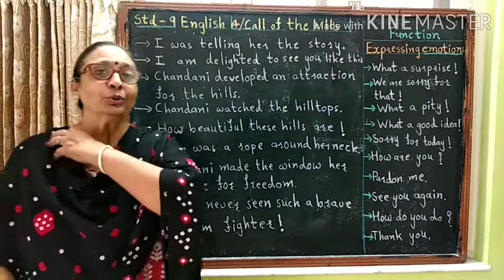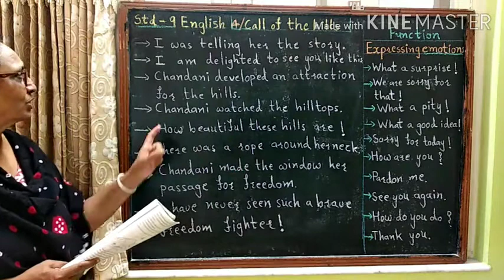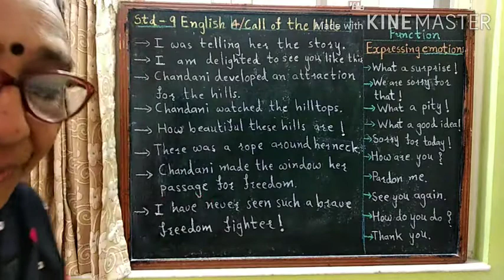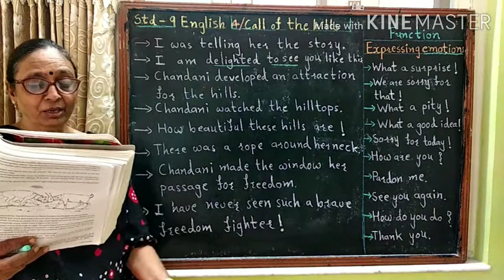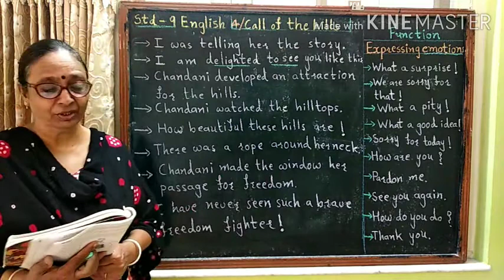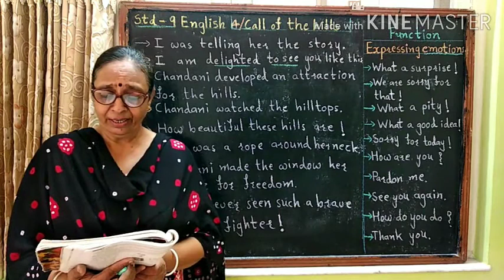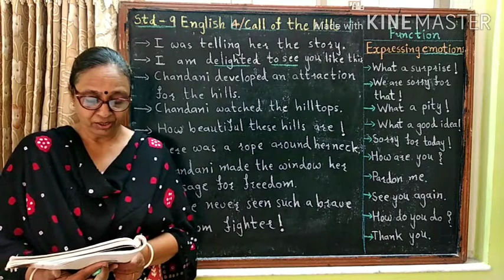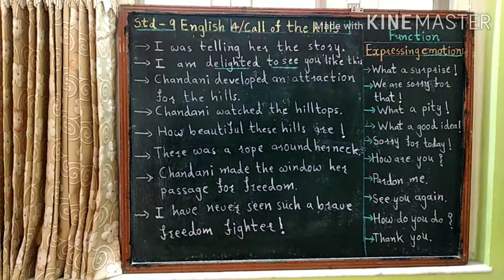STD -9 ENGLISH UNIT- 4 PART -2